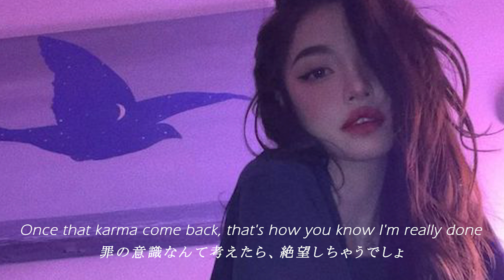【日本語訳】跪いてプライドを捧げて｜Billion Dollar Bitch - Mia Rodriguez feat. Yung Baby Tate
𝕌𝕡𝕝𝕠𝕒𝕕
毎日18時に公開しています🌼⋆꙳